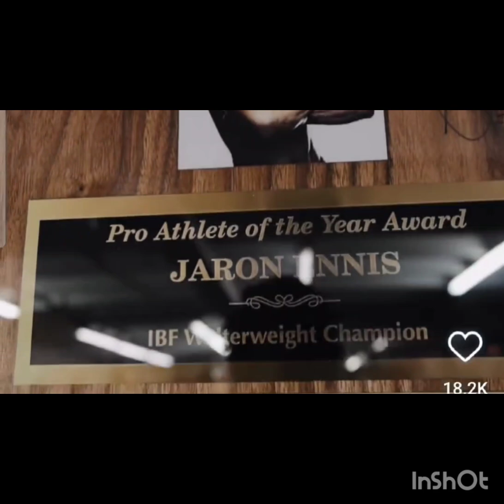Eddie Hearn Responds to Brian Norman turning down the fight